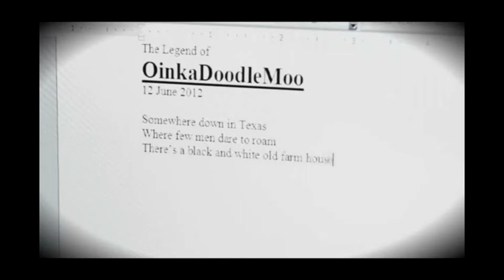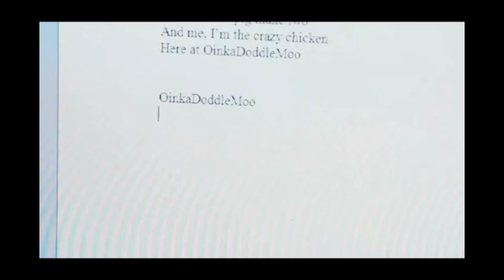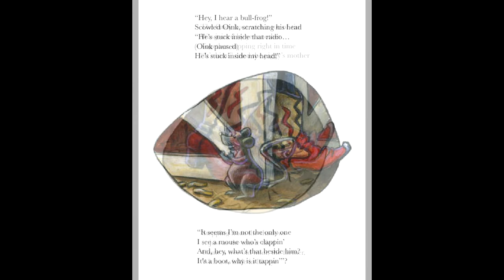OinkADoodleMoo Assembly Presentation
Virtual Author Visit talking about the three books in the OinkADoodleMoo series. Lessons about writing, singing and dancing are all included in this captivating lesson from author Alan St. Jean.